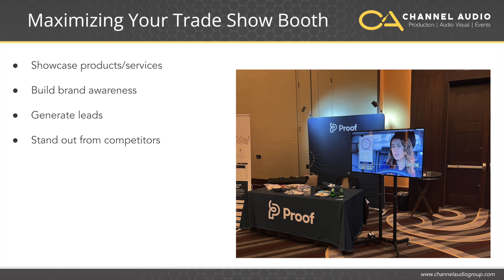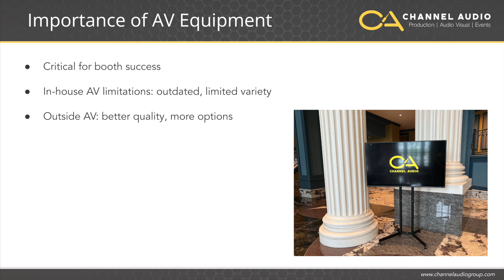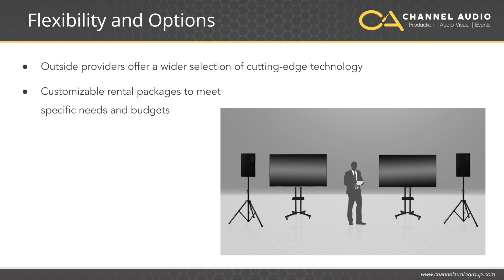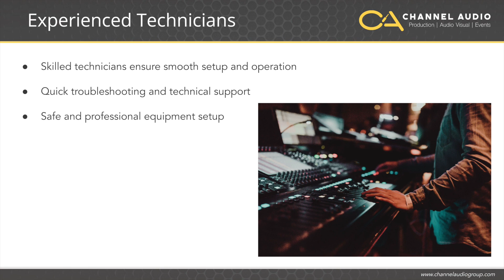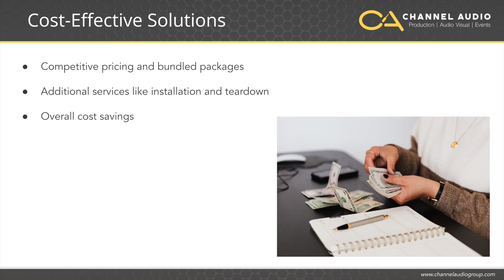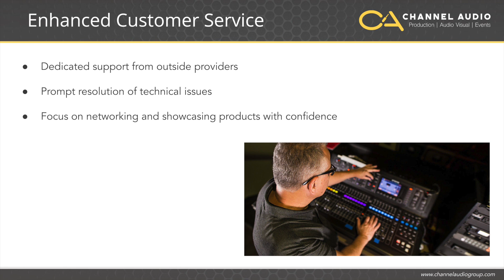Maximize Trade Show Success: How Outside AV Providers Elevate Your Event!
Discover how partnering with outside AV providers can transform your trade show experience and drive success. From cutting-edge technology to seamless execution, learn the key benefits of outsourcing your AV needs to professionals who know how to make your booth stand out. Watch this video for insider tips and strategies to make your next trade show a hit!

For more insights, check out our detailed blog post on this topic: Boost Your Trade Show Success With Outside AV Providers